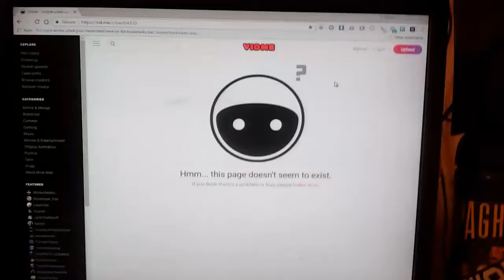SJWs got my VIDME account shut down!